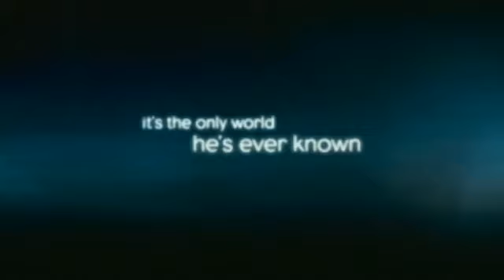The Blind Side - Official Trailer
i really admire Sandra Bullock *_*